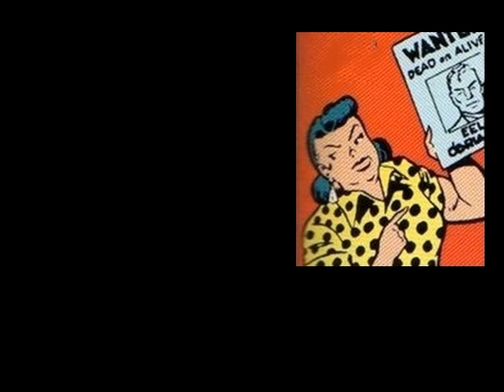Top 20 Plastic Man Villains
#16 should be Mr Green.

Mad scientists, goofy thugs, Femme Fatales, murderous ex-girlfriends. All what you should know about Eel O'Brian's rogues.